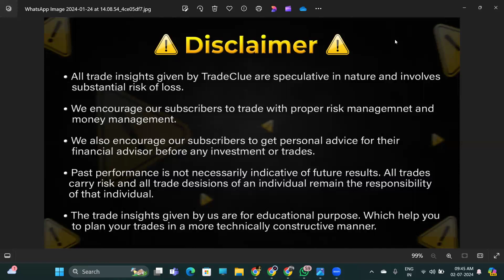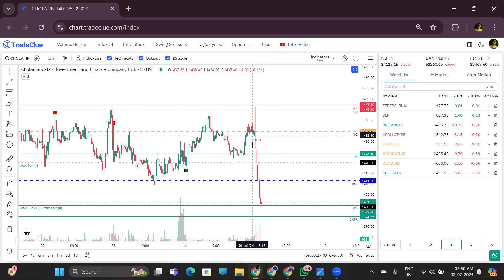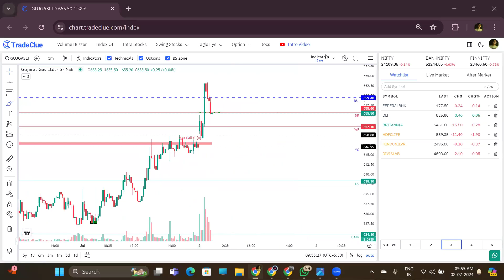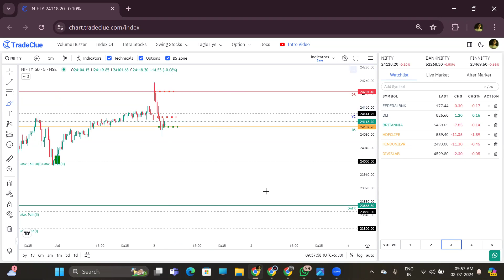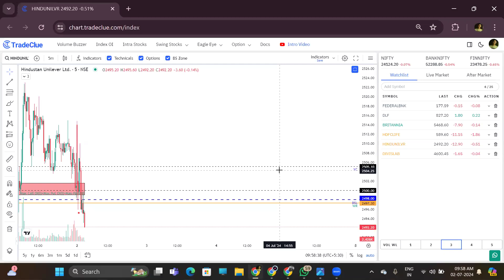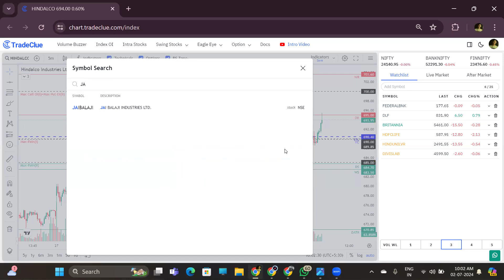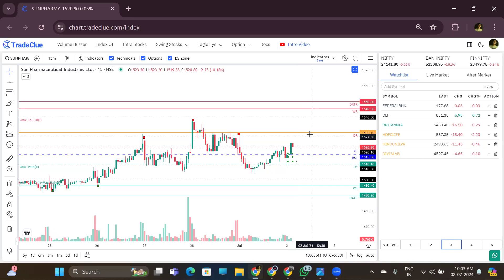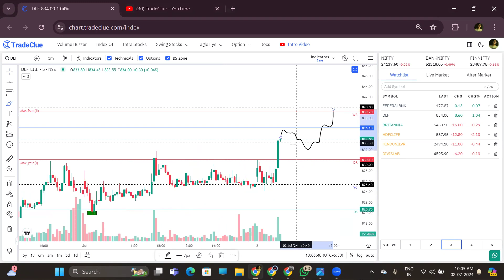LIVE ANALYSIS: 02JUL2024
In this video, we are discussing stock execution setup in LIVE market hours. This video is only available to our PREMIUM subscribers during market hours.